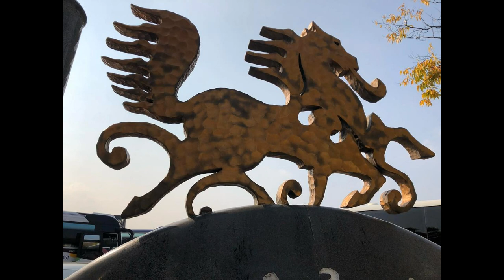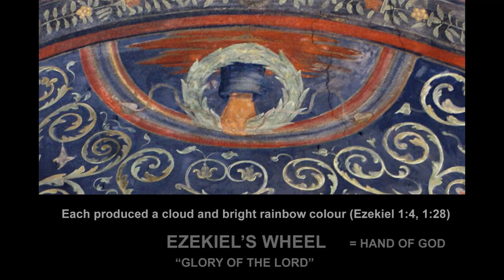Egg Mythology | EP 1 | Emergence of great people from giant eggs: Korea & Greece (1080p)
In this epsiode I discuss two major stories of great historical figures who rose from a magical egg in two cultures set thousand of miles apart.

Available in 1080p HD resolution.

© Use granted by the artist